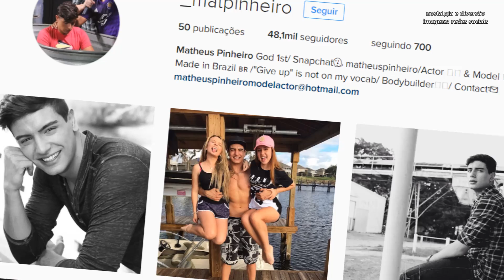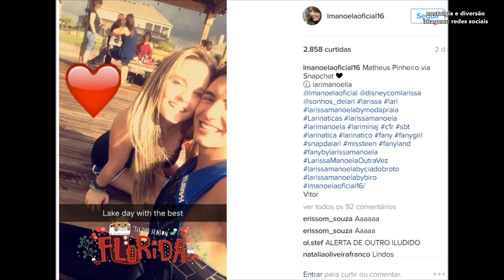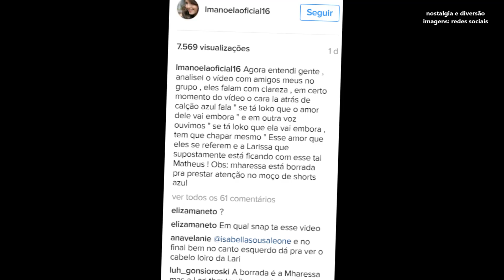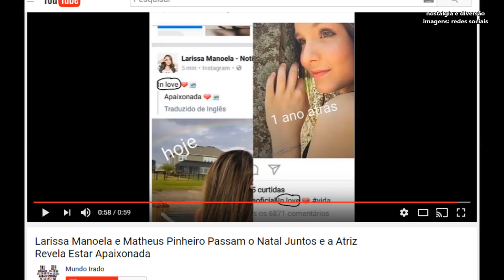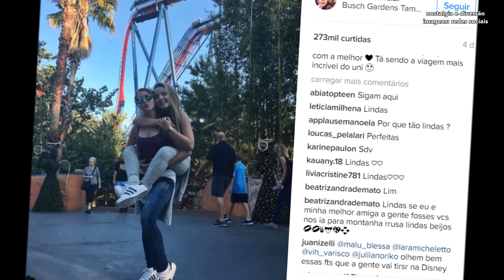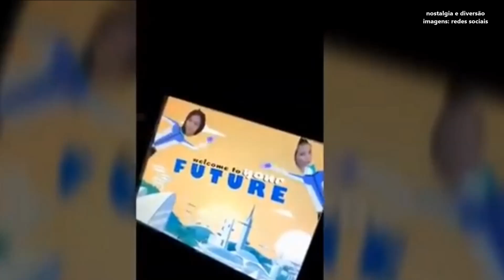FÃS DE JOLARI NÃO ACEITAM SUPOSTO NOVO NAMORADO DE LARISSA MANOELA, ATRIZ NEGA ROMANCE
Jolarianos, fãs do ex-casal João Guilherme e Larissa Manoela, não aceitam suposto novo namorado de Larissa. A atriz em entrevista, contou que está solteira e que Matheus Pinheiro é apenas um amigo.